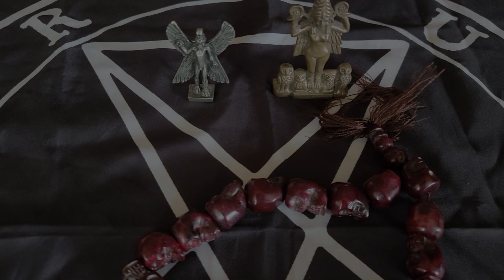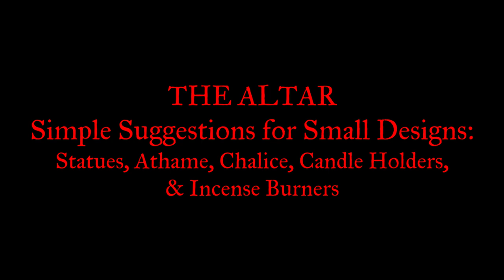Basic Altar Design - Creating your Magical Space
This video introduces the basics on the purpose, followed with the meaning of the ritual tools (Athame, Wand, Chalice, Altar Cloth, Incense Burner, Candle Holder, Statue, etc) and how to choose what to decorate it with. Altars can be any size or even a few chosen objects if the Luciferian does not have the privacy or physical space. The use and reality of the Magick Circle and some examples of the most simple to a traditional altar for the self-dedication of Luciferian Rituals.
CODE: mfordYT10